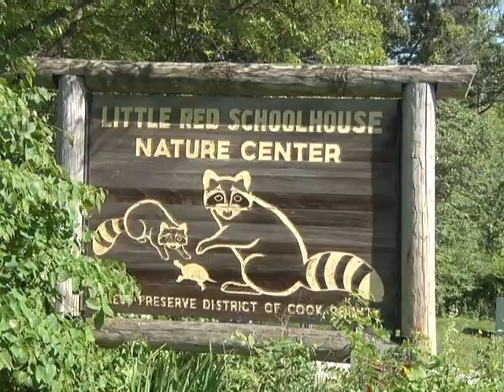Spotlight - Forest Preserves - Winter 2021 (Little Red Schoolhouse) 11-03-21